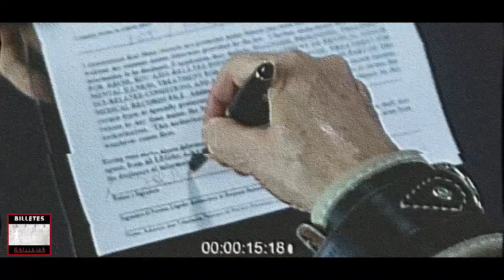S.U.N.DX.Y -HXNK .SOLO- prod. sXns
domingo de chuchaqui.
instrumental. Beatowski
GRABADO EN FULL ALFA ALFA RECORD`S BY SXNS